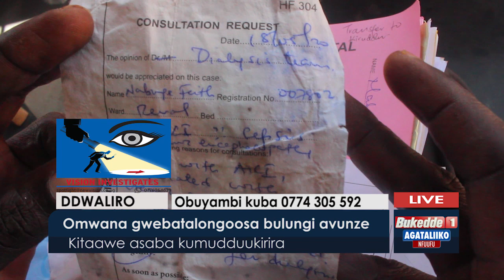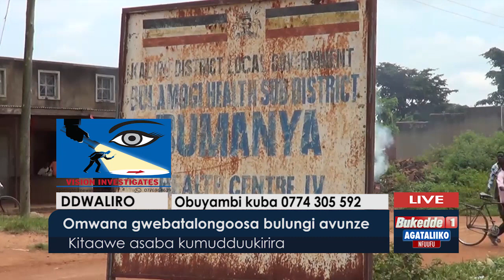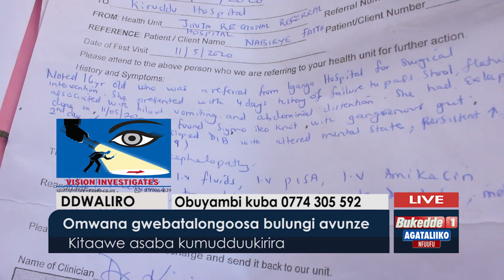Omwana gwebatalongoosa bulungi avunze.Kitaawe asaba kumudduukirira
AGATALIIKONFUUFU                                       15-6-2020